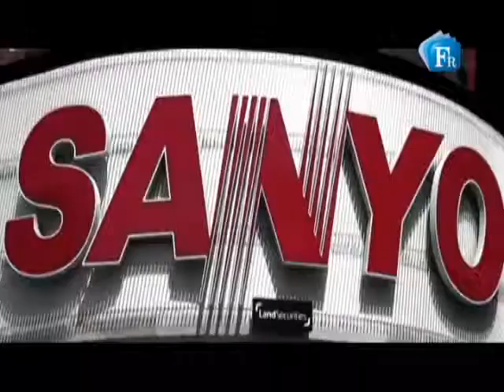Questão de Opinião Internacional - Londres - parte 03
Entrevista com
Erik
Bike
Dênia Katsuda e família
Helena Katsuda e família.